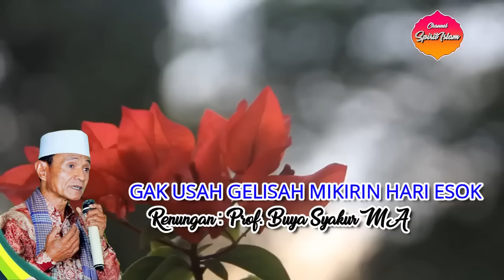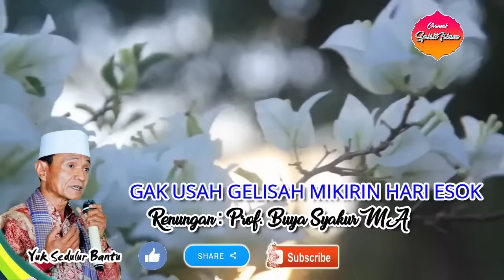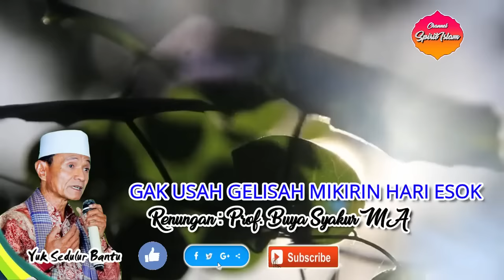RENUNGAN - GAK USAH GALAU, GELISAH MIKIRIN HARI ESOK | Prof Buya Syakur yasin MA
Selamat datang di CHANNEL SPIRIT ISLAM Saluran YouTube Yang Membahas Tentang Ilmu Tasawuf, Ilmu Ma'rifat Dan Hakikat,
Oleh KH. Buya Syakur Yasin MA, Di Pon Pes Cadangpinggan.

Barakallah fiikum. Jazakumukallahu Khoiran.